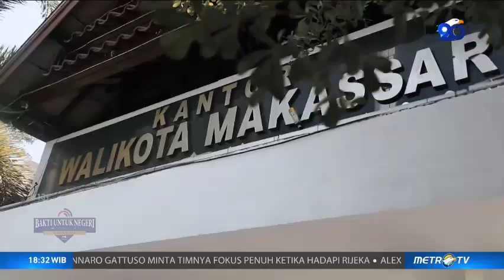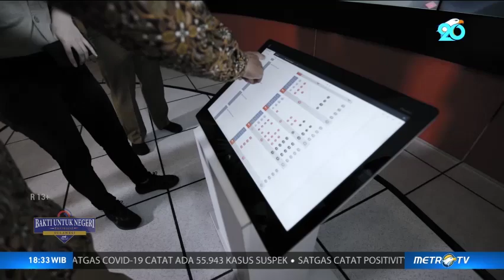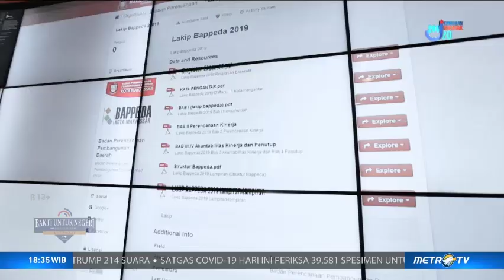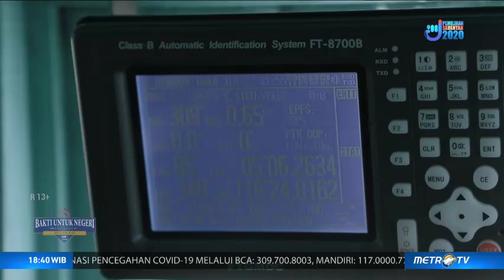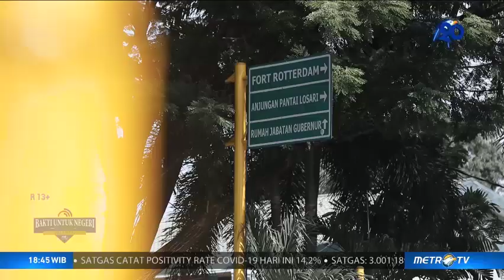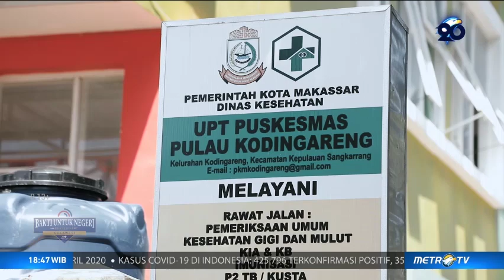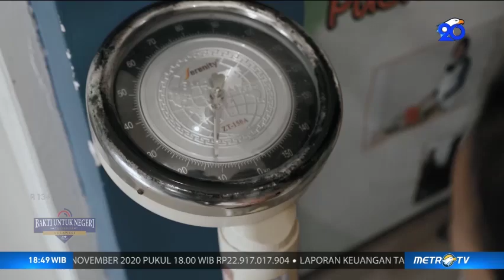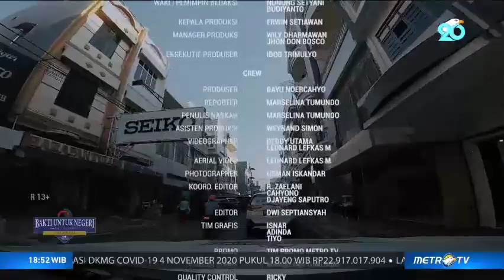Bakti Untuk Negeri - Ekspedisi Sulawesi - Kota Pintar Citra Makassar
Kota Makassar saat ini bertekad menjadi kota pintar. Hal ini dikarenakan kota pintar bisa menjadi solusi masalah perkotaan di Indonesia. Berbagai tranformasi pelayanan publik kota Makassar dimaksimalkan dengan penggunaan Internet berkapasitas besar.